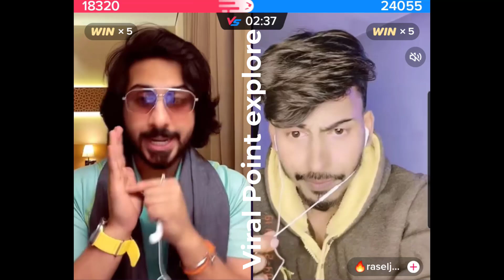Rasel vs yousif 2023 entertainment match 2023 | Viral Point Explore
In this video, You will enjoy TikTok entertainment match Episode and Rasel vs yousif 2023 entertainment match Episode